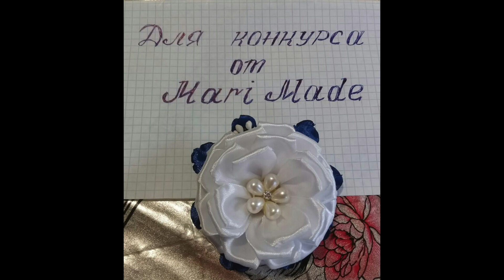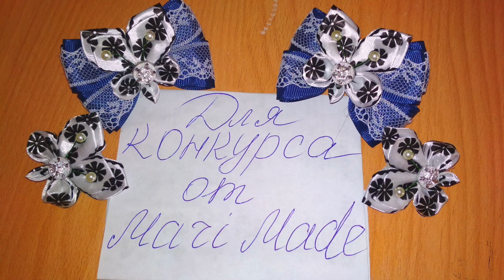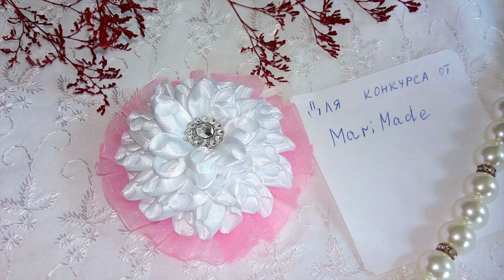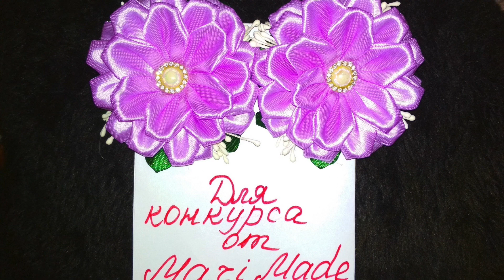Ваши Работы по моим МК для Конкурса от МариМейд Спасибо за участие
Девочки! Спасибо огромное за все без исключения работы! Я очень рада, что в конкурсе приняли участие и начинающие рукодельницы, и рукодельницы более опытные, и мастерицы из разных стран, и разного возраста. Рукоделие и страсть к Канзаши нас всех объединяет, невзирая на все наши отличия! И главная интрига: пусть судьба завтра изберёт счастливчика, держите кулачки, удача непременно улыбнется завтра одному из Вас!!! Спасибо, что продолжаете смотреть и комментировать мои МК! Всех люблю!